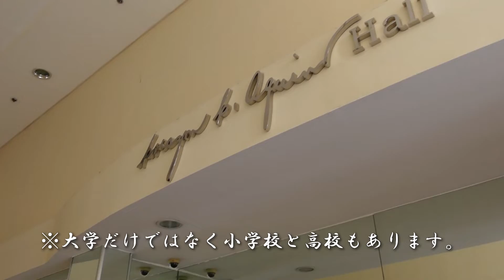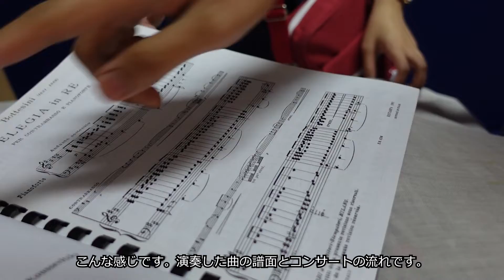【マニラ音楽大学の見学】フィリピン留学に興味ある方へ… パンデミック中マニラのカトリック学校はこんな感じ!?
フィリピン留学したい方へマニラの音楽大学の見学に行きましょう！実はナビマニチャンネルのまーちゃんも声楽専攻でこの大学を卒業しています。クラスメイトのレイと学生時代の思い出などを語りながらキャンパスを紹介します！

📚レイの本／オンラインコンサートのEチケット 購入方法 ≫

フィリピンのトレンドや最新ニュースをお届けする《まにら新聞》《Navimanila》公式チャンネルです！

☆フィリピンのニュースが日本語で読めるまにら新聞ウェブはこちら

☆【Navimanila/ナビマニラ】フィリピンの「グルメ」 「おすすめスポット」「最新のトレンド」の過去記事を無料でご覧になりたい方はこちら